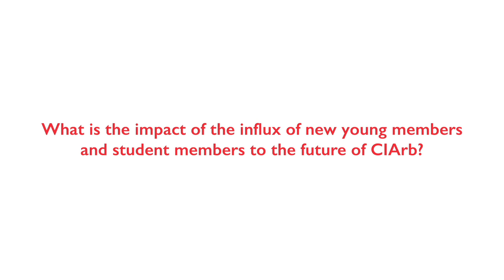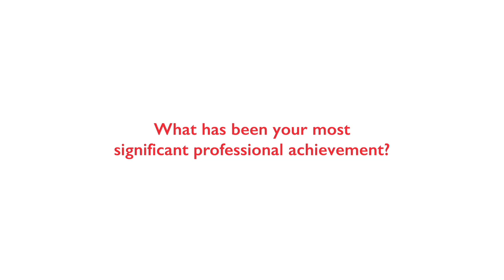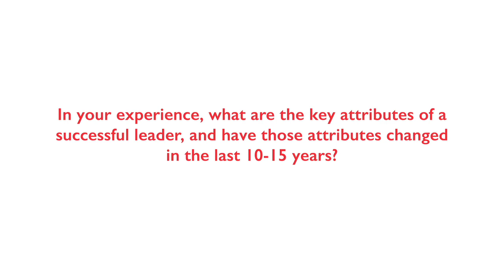An interview with Anthony Abrahams MCIArb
Anthony stepped down end of April 2020 following eight years in the position of CIArb Director General.